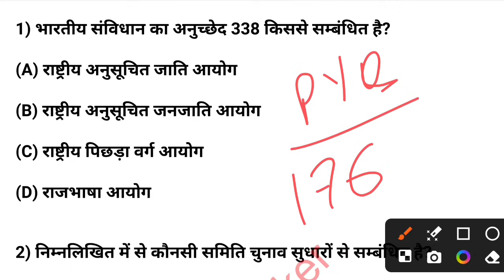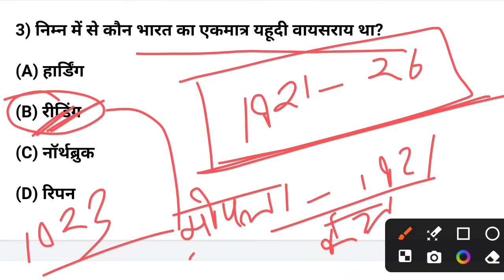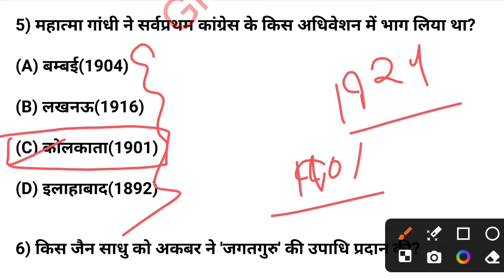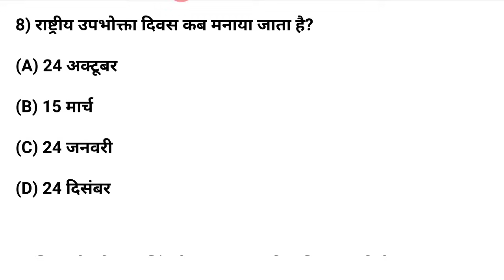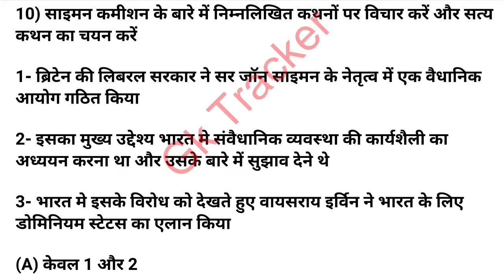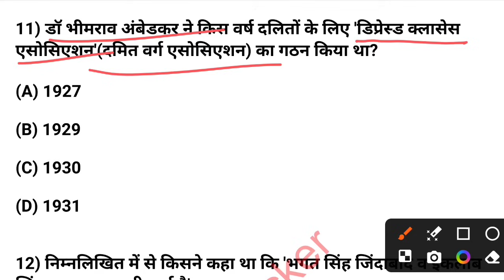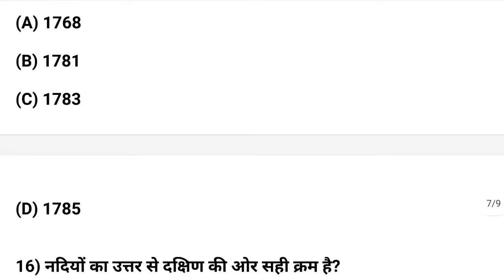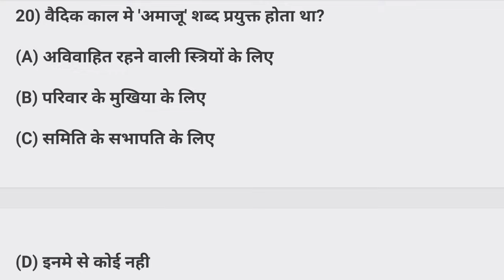Gk Question || Gk in Hindi || Gk Question and Answer || Top Gk Quiz | GK for All Exams | Gk Tracker